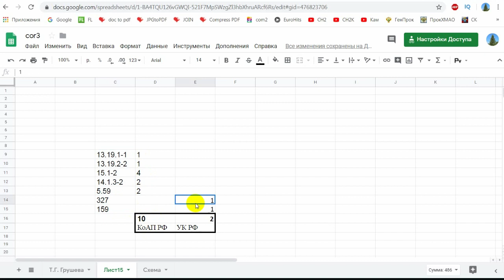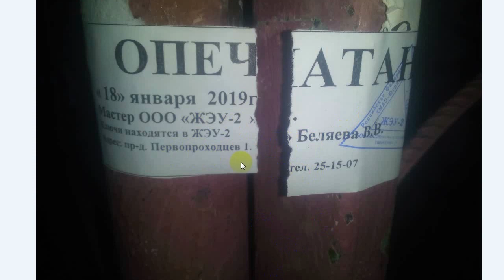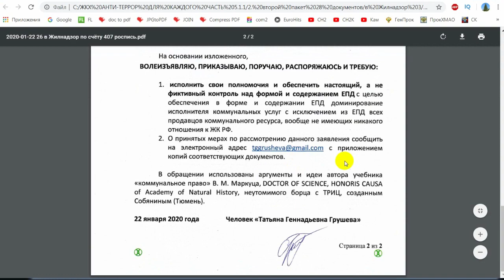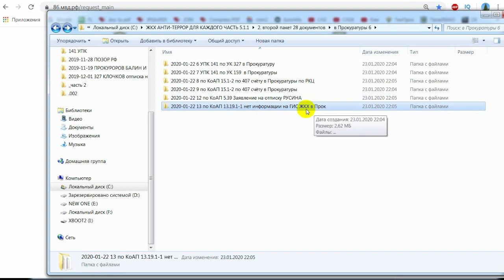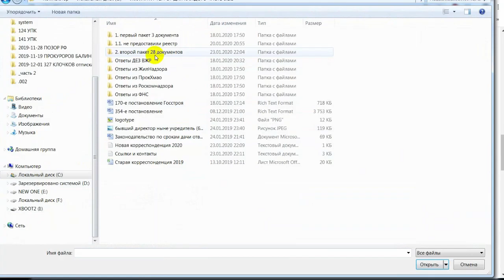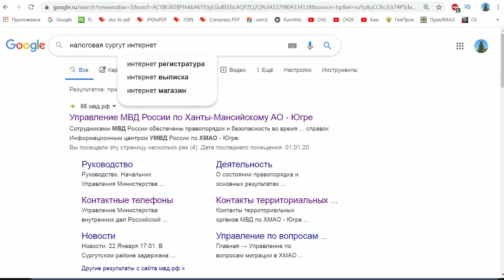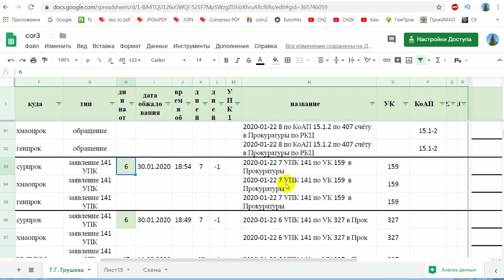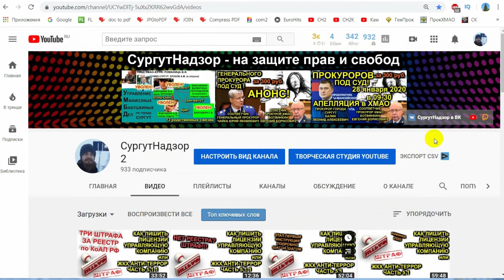37 ОБРАЗЦОВ ДОКУМЕНТОВ ПО ЖКХ АНТИ-ТЕРРОР или ДВА ПРИВЛЕЧЕНИЯ ЗА ГОД = ЛИШЕНИЕ ЛИЦЕНЗИИ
продолжаем компанию ЖКХ АНТИ-ТЕРРОР часть 5.2. отправили 37 документов в разные инстанции (из них 10 по КоАП РФ и 2 по УК РФ). инструкция для особо ленивых: дальше 5.1.1. (обжалование непредоставления реестра собственников) можете не писать. достаточно поймать УК на отсутствии реестра и добиться возбуждения административного дела по ч.2 ст. 14.1.3 КоАП РФ - грубейшие нарушения лицензионных требований. главное условие массовость. как минимум двое человек с правом собственности с двух разных домов должны довести дело до суда и до наложения штрафа в течении года и УК лишат лицензии.

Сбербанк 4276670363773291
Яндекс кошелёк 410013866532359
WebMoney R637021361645